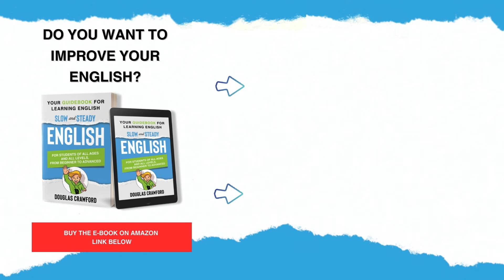Speak English now! I have to move A Part 1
Speak English with Douglas.

Have a conversation about, I have to move  A  Part 1
Level 2

Are you ready to improve your English?

Slow and Steady English is you guidebook for learning English. It is full of practical advice and suggestions that will help you right now. It is fun and  easy to read and is for students of all levels and ages.

how to talk in english fluently and confidently
talk new - learn speaking english
learn english with me channel
english speaking course today
how to speak english without thinking